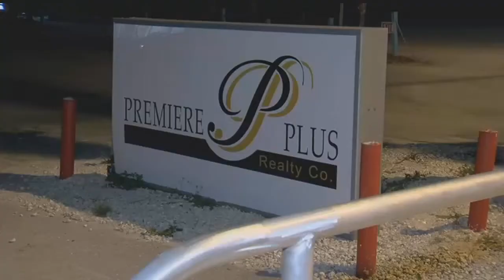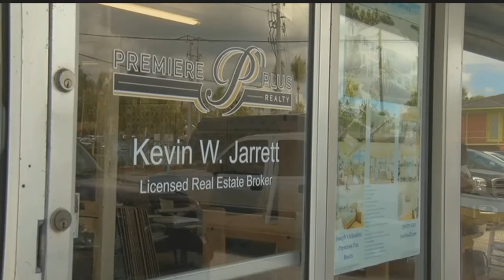Fort Myers Beach business robbed by employee